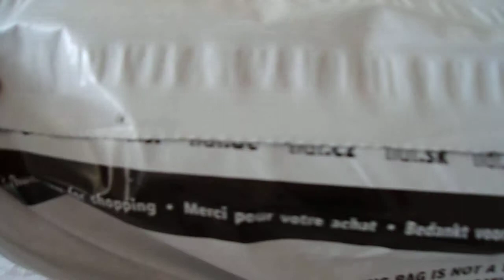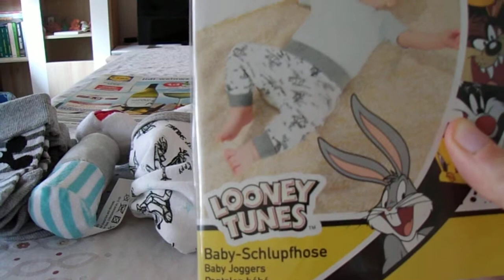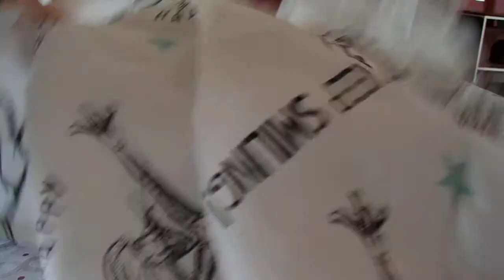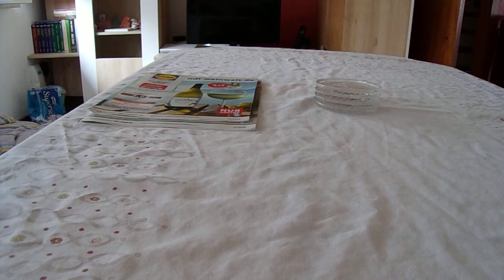Tolle Sachen für den kleinen vom Lidl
Werbung da Namens Nennung